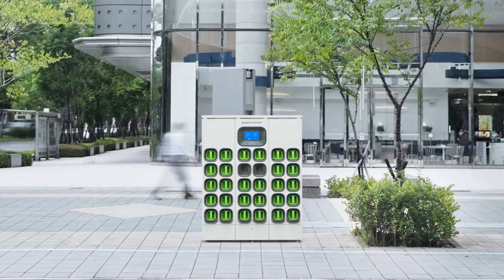Battery Swapping Timelapse